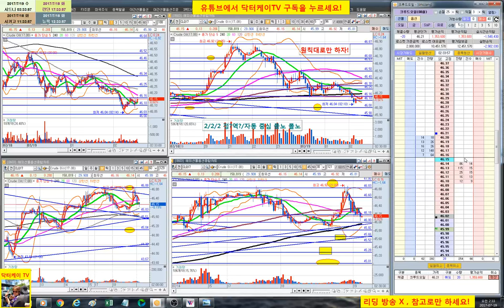= 닥터케이 TV = 실시간 주식매매 방송 35-5회/300만원으로 10억 만들기 프로젝트/해외선물 크루드 오일 실전매매